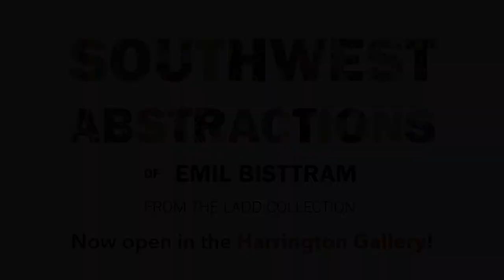Southwest Abstractions - Helen Garcia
West Texas A&M University student, Helen Garcia, walks us through her essay about Emil Bisttram.